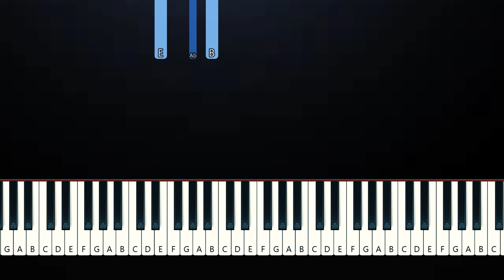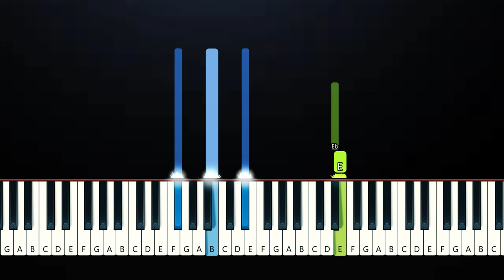Gigi Perez – Sailor Song - Chords Version (Piano Tutorial)